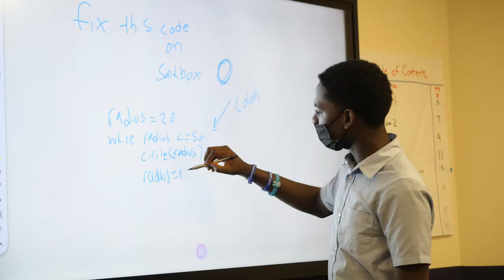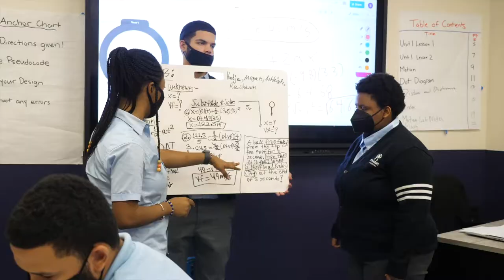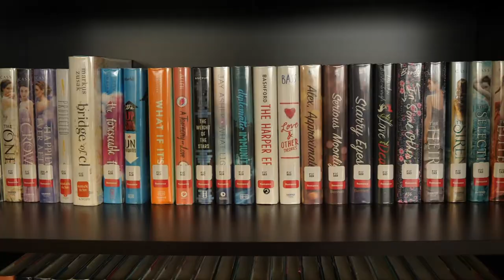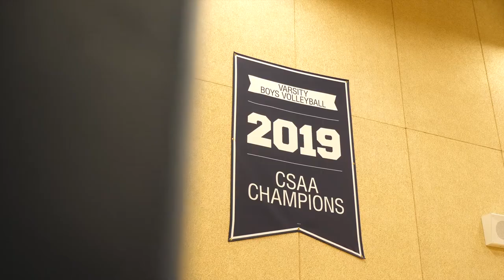Pharos Academy Virtual High School Tour 2022